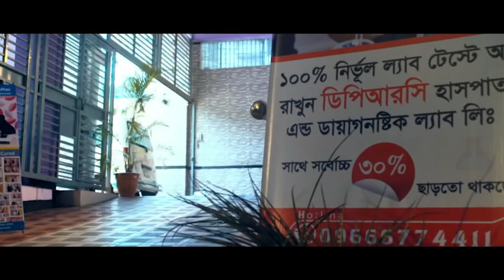আমার সমস্যা কোমর ব্যথা । আলহামদুলিলাহ্ আমি পুরোপুরি সুস্থ । PLID multiple level, pain improved